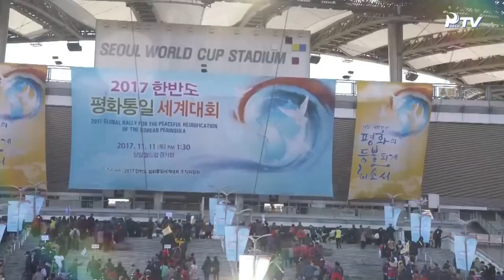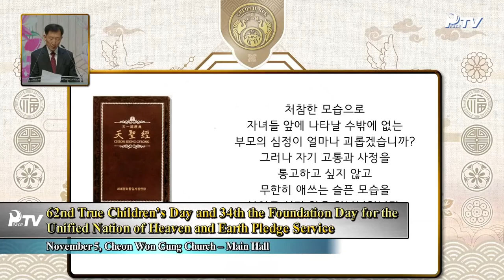ពិធីប្រសិទ្ធពរជ័យ សិរីសួស្ដីជ័យមង្គល ជូនគូស្វាមី-ភរិយា (Interfaith Peace Blessing Festival)